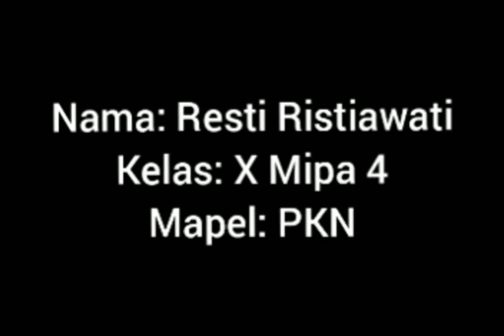PJJ PPKn SMAN 1 Cikembar